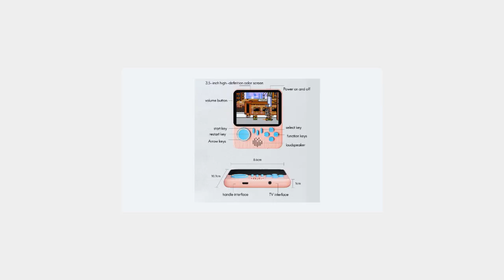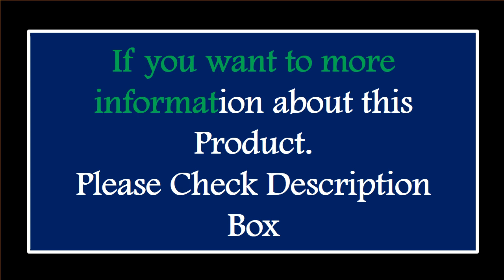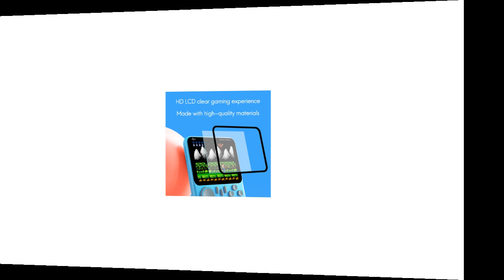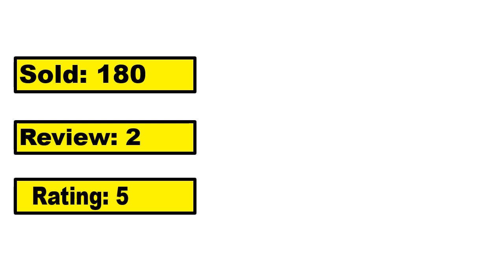TOP 5 Best Gaming Consoles Review 2024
1.Double Rocker Arcade Games Machine Portable Handheld Video Game Console High-definition X7 Games Electronic Machine Game Console

2.BOYHOM M17 Retro Handheld Video Game Console Open Source Linux System 4.3 Inch IPS Screen Portable Pocket Video Player 64GB

3.G7 Game Consoles Hand-Held Gaming Consoles 3.5 Inch 666 in 1 Retro Games Consoles Blue

4.Handheld Game Console Power Bank 2-in-1 6000 mAh Capacity Retro Video Mini Games Consoles 10000 Games Portable Game Players

5.R36S Handheld Game Console 3.5Inch IPS Screen 20000 Classic Retro Games Consoles Linux System Portable Pocket Video Game Player